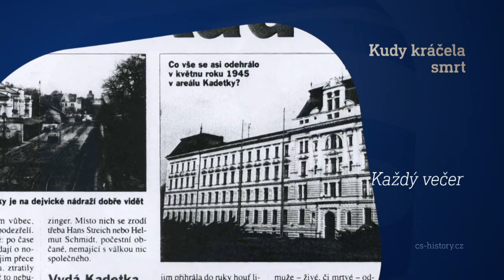Kudy kráčela smrt (každý večer na CS HISTORY)